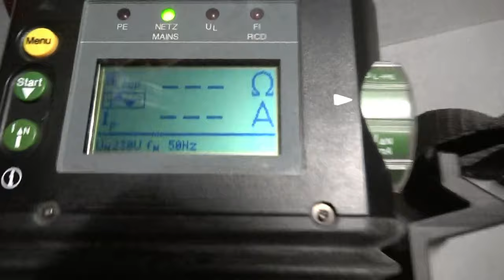02 A HYVÄLTÄ NÄYTTÄÄ